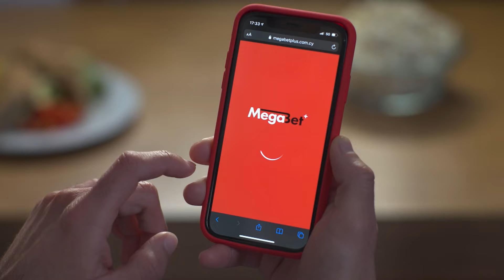ΑΡΗΣ - ΟΜΟΝΟΙΑ (1 - 2) ΄Β Φάση 1η Αγωνιστική 25.02.2024